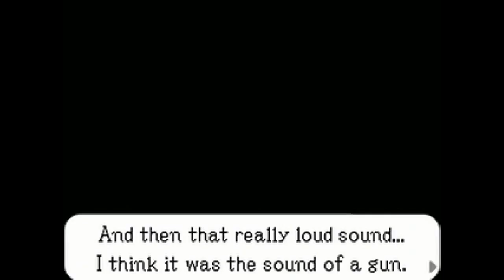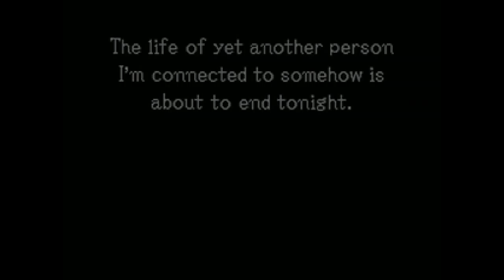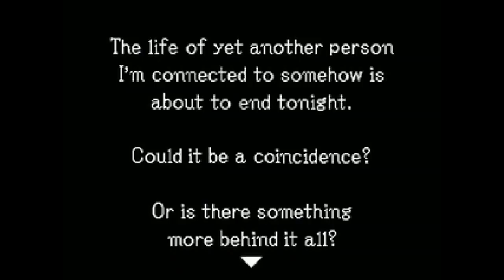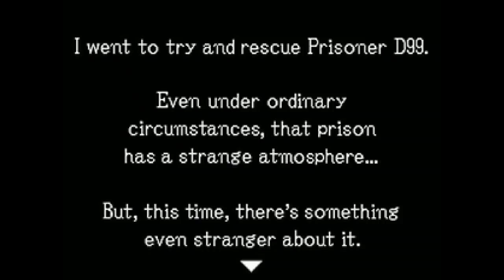GameFox Plays Ghost Trick: Phantom Detective P23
so i finaly got my weary own 3DS Capture kit and i just had to use it as soon as possible! so since it be a while untill i get to DS games on any of my planned game lists (Mario, Sonic, Zelda and more) so i decided to play this since its a game i enjoy and havent played in forever.